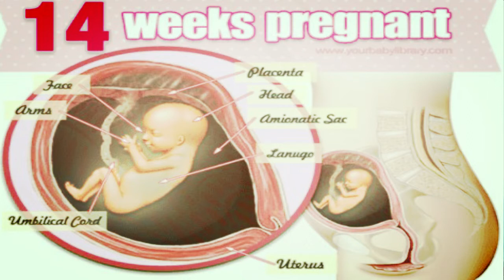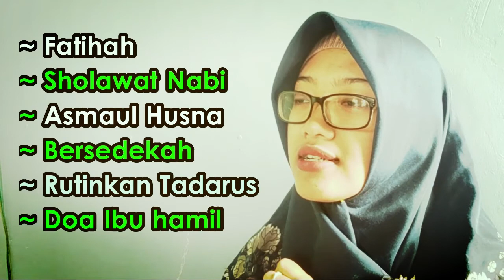Usia kandungan 14 minggu (3~4 bulan kehamilan) perkembangan janin dan ibu hamil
Dalam video kehamilan usia kandungan 14 minggu ini dijelaskan tentang beberapa hal yang harus diperhatikan oleh ibu hamil untuk lebih memahami keadaan janin dalam perut di usia menjelang 4 bulan dimana setelah 4 bulan ruh sudah ditiupkan kepada bayi kita.
materi dan ilustrasi dalam video kehamilan ini dibuat untuk mempermudah share dan edukasi bersama,,, semoga bermanfaat